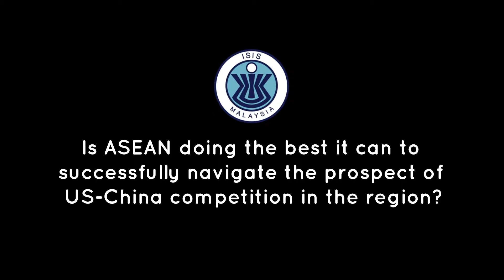32nd Asia-Pacific Roundtable: Snaptalks - Dr Dino Patti Djalal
Dr Dino Patti Djalal, Founder, Foreign Policy Community of Indonesia (FPCI) and his take on "Is ASEAN doing the best it can to successfully navigate the prospect of US-China competition in the region?"